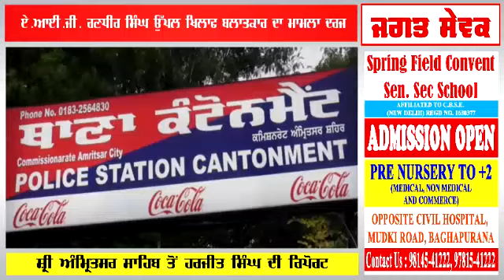ਏ.ਆਈ.ਜੀ. ਰਣਧੀਰ ਸਿੰਘ ਉੱਪਲ ਖਿਲਾਫ ਬਲਾਤਕਾਰ ਦਾ ਮਾਮਲਾ ਦਰਜ